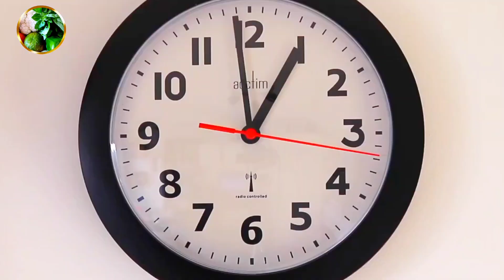FRIJOLES REFRITOS CON SABOR A CEBOLLA 👌sin los trozos de cebolla 😋facil food #riquísimos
DELICIOSOS FRIJOLES REFRITOS CON SABOR A CEBOLLA SIN LA CEBOLLA! son fáciles de hacer el secreto es dejarlos reposar en el aceite o manteca de cerdo a fuego lento por lo menos 40 minutos, guisarlos antes de moler les aporta un mejor sabor

INGREDIENTES QUE USE EN ESTA RECETA

Frijoles
cebolla morada
cebolla blanca
tomates
ajos
pimienta
comino

espero que esta receta le sea de utilidad